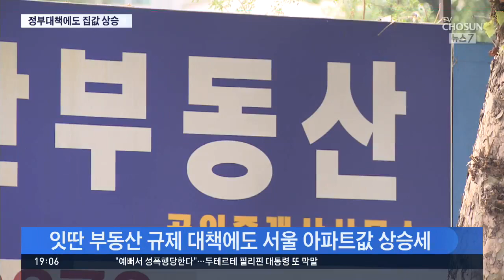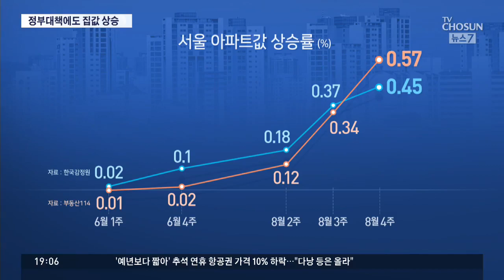허점투성이 정책들, 손바닥 뒤집듯 번복…"정책 실패 자인한 셈"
지금 정부가 부동산 대책을 계속 내놓곤 있지만, 정작 집값은 잡히지않고 있습니다. 일단 시장 상황을 좀더 신중히 봐야하는것 아니냐 또 정부내 조율도 좀 더 치밀하게 해야 한다는 말이 나옵니다. 그만큼, 지금 나오는 정책들이 헛점 많은 설익은 정책이 많았다 지적이 나옵니다.